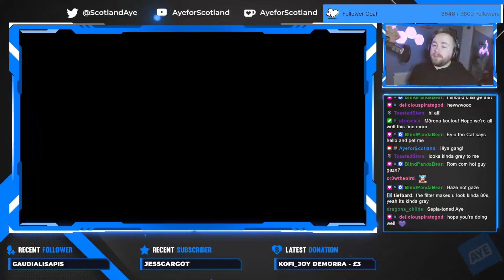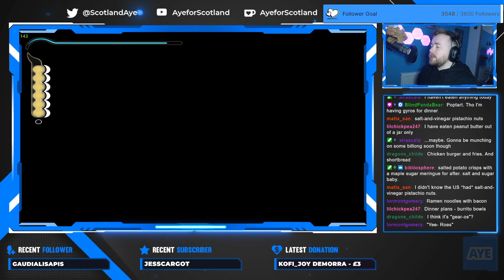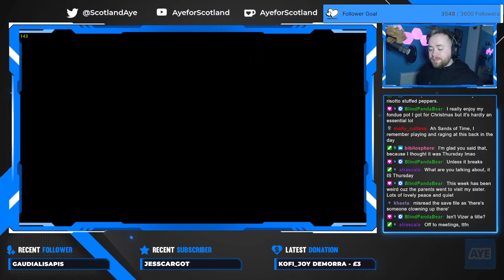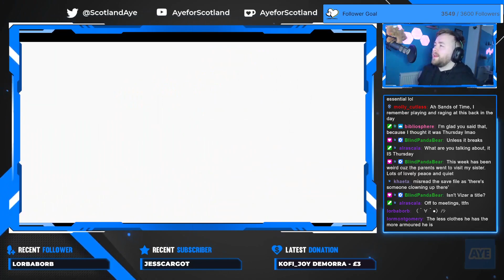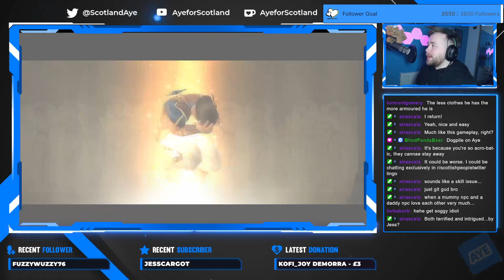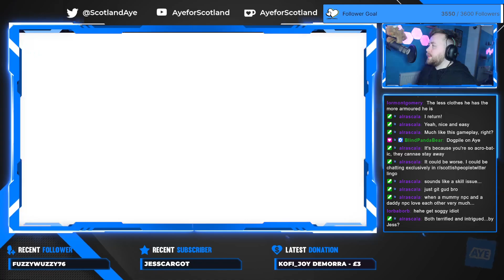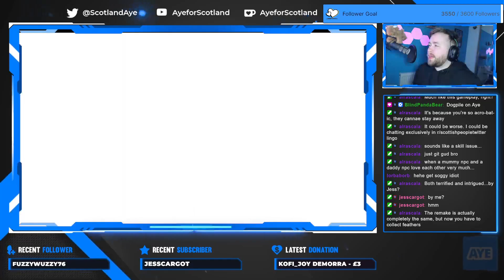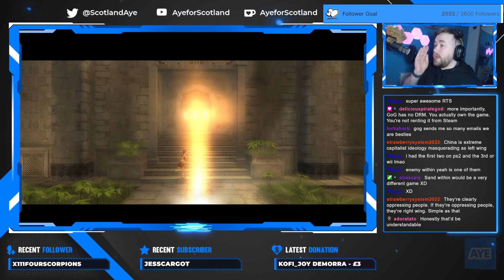Prince of Persia: Sands of Time | Part Two